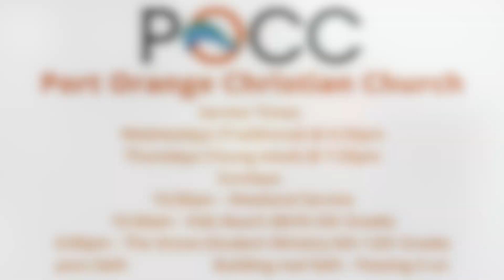The Tide -- September 19, 2023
pocc.faith